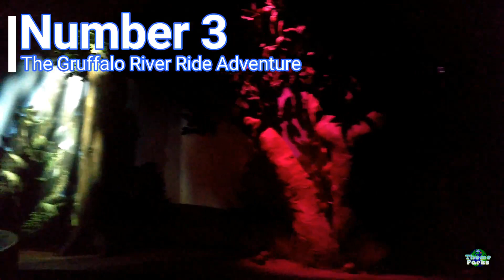Chessington's top 5 rides 2017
Its always a tough list to make a top 5 rides that everyone will agree with and this is no doubt no different! Chessington World of Adventures is home to some great classics and modern rides so which one will come out on top?!